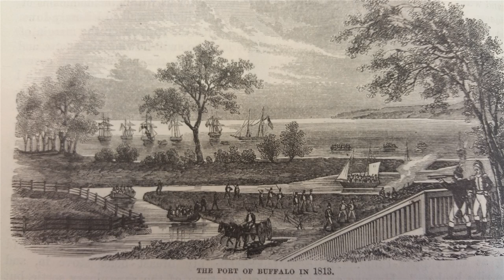History of Buffalo, New York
this video is about the history of Buffalo, New York. Buffalo is the second most populous city in the state of New York, after New York City. Originating around 1789 as a small trading community near the mouth of Buffalo Creek, Buffalo grew quickly after the opening of the Erie Canal in 1825, with the city as its western terminus.

The City of Buffalo, formerly known as Buffalo Creek, received its name from the creek that flows through it. However, the origin of the creek's name is unclear, with several unproven theories existing. Early French explorers reported the abundance of buffalo on the south shore of Lake Erie, but their presence on the banks of Buffalo Creek is still a matter of debate, although American Bison did range into western NY state at one time. Neither the Native American name Teyohoseroron nor the French name Riviere aux Chevaux survived, so the current name likely dates to the British occupation which began with the capture of Fort Niagara in 1759.

Another theory holds that a Seneca Indian lived there, either whose name meant buffalo, or who had the physical characteristics of a buffalo, and was translated as such by the English settlers. The stream where he lived became Buffalo's Creek. Unlike other nearby creeks such as Scajaquada Creek and Smoke's Creek which were named after actual historic figures, there is no known reference to any Native American named Buffalo. Also given credence by local historians at one time was the possibility that an interpreter mistranslated the Native American word for 'beaver' as 'buffalo,' the words being very similar, at a treaty-signing at present-day Rome, New York in 1784. The theory assumes that because there were beaver here, the creek was probably called Beaver Creek rather than Buffalo Creek.

Despite many years of speculation and garbling of previous debate, more recently available sources indicate that the name Buffalo Creek was in common use on the Niagara Frontier by 1764, as John Montresor referenced 'Buffalo Creek' in his journal of that year. The name may have originated with an English speaking person sometime between 1759 and 1764, possibly after seeing animal bones, thought to be bison but possibly elk or moose or domesticated cattle, at the salt lick called Sour Springs located at the head of navigation about 6 miles up the creek.

Prior to European colonization, the region's inhabitants were an Iroquoian-speaking tribe called the Neutrals by French settlers, who found them helpful in mediating disputes with other tribes. Around 1650, during a period now loosely referred to as the Beaver Wars, the Iroquois Confederacy declared war on the Neutrals; by 1653, the Confederacy, particularly the Senecas, had practically annihilated the Neutrals. The area was subsequently populated by the Seneca tribe.

Most of western New York was granted by Charles II of England to the Duke of York, but the first European settlement in what is now Erie County was by the French, at the mouth of Buffalo Creek in 1758. Its buildings were destroyed a year later by the evacuating French after the British captured Fort Niagara. The British took control of the entire region in 1763, at the conclusion of the French and Indian War. In 1764, British military engineer John Montresor made an inspection tour of Buffalo Creek before determining on a site for a fortification on the opposite shore. After the 1779 Sullivan Expedition, the British settled Seneca refugees in several villages on Buffalo Creek in the spring of 1780.

licensed with CC Attribution-ShareAlike 3.0. This video is licensed with CC Attribution-Share-Alike 3.0 In order to adapt this content it is required to comply with the license terms.